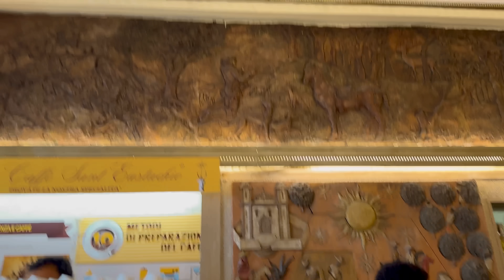Най-доброто кафе в Рим? Пиаца Сант’Еустакио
Едно кафе на Piazza Sant’Eustacchio.
Показвам ви едно емблематично място във Вечния град, кафето считано за най-доброто - 100% Arabica